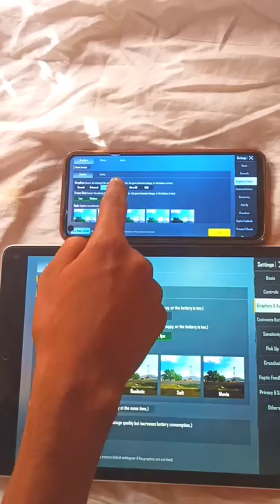ipad 9 generation vs Realme 6 BGMI TEST | FPS & Graphics Settings Comparison